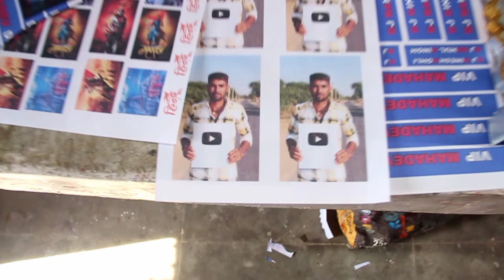how to make mini dj pickup chhota dj kese bnate hai video dj pickup kese bnate hai video